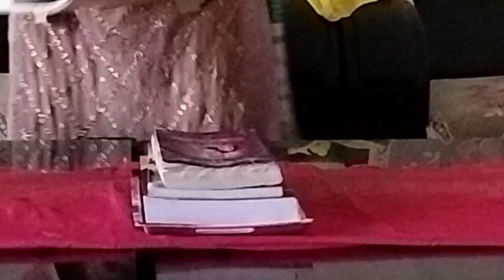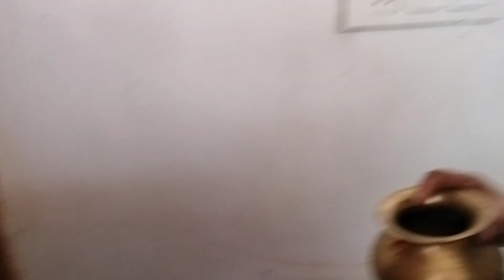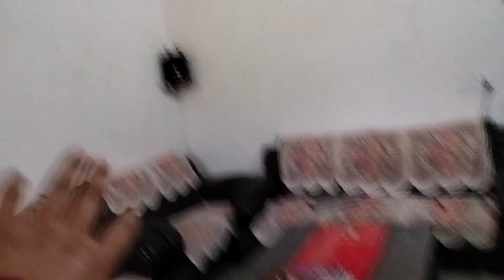Bullet ne Diya Dhoka 😱